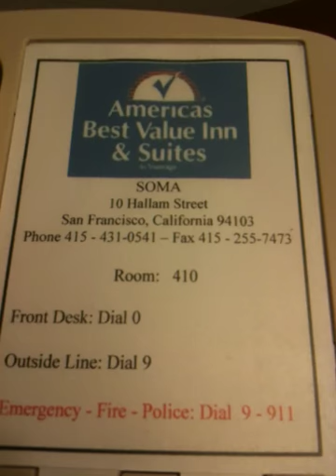Bed Bugs at Popular Hotel Chain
Here's a vid of a very heathy Bed Bug (one of many) running around on the sheets of America's Best Value Inn - San Francisco.  This was supposed to be the best room in the building - top floor suite.  We got eaten alive.  Informed staff at check out and received an "I am very sorry" But that was pretty much it.